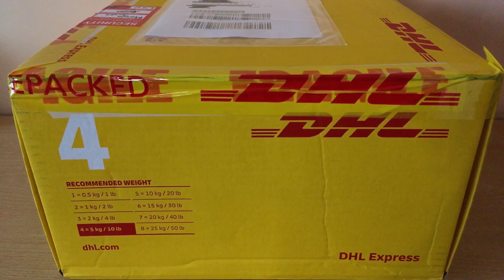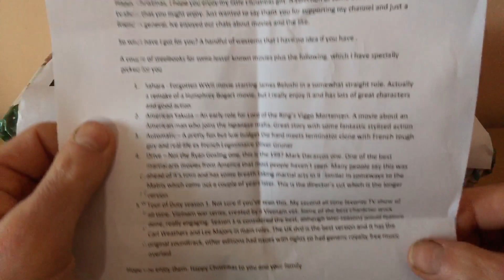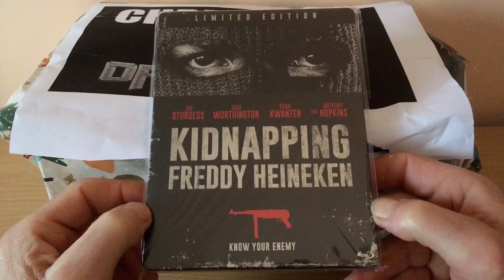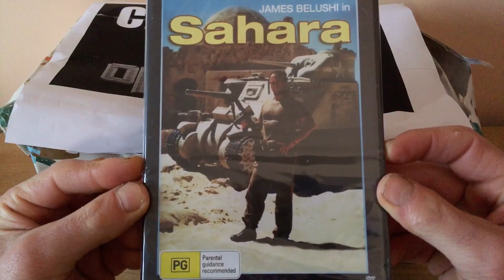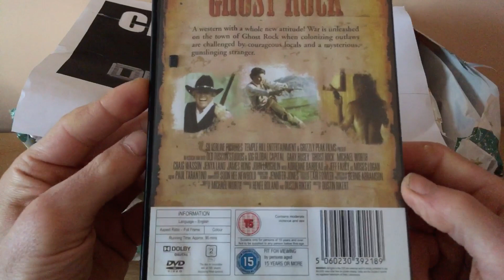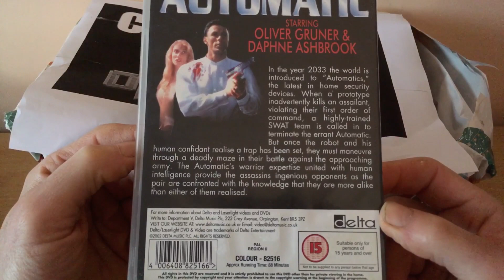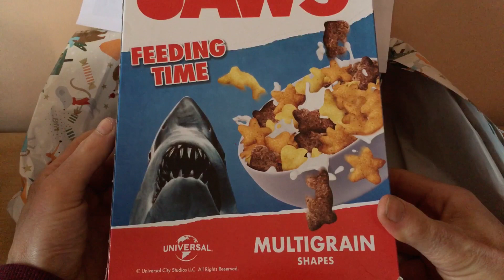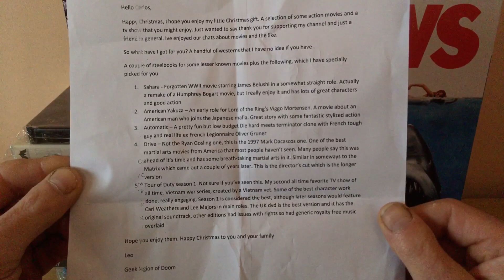A package from Geek Legion of Doom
A package of movies of different genres sent to us from (Leo) Geek Legion of Doom
who"s channel covers plenty of movie content etc.